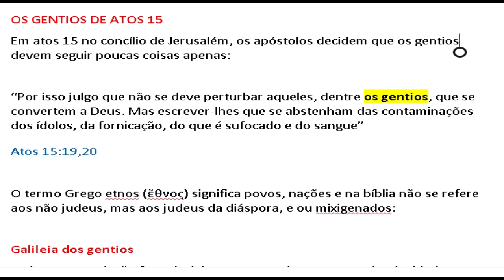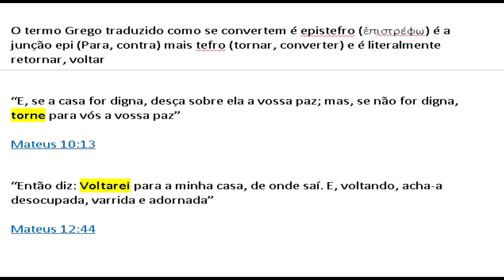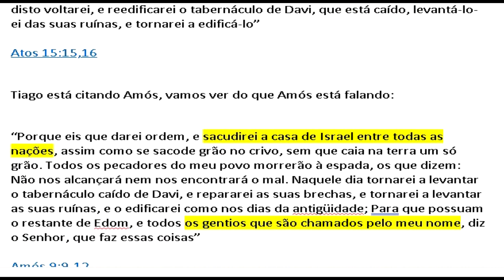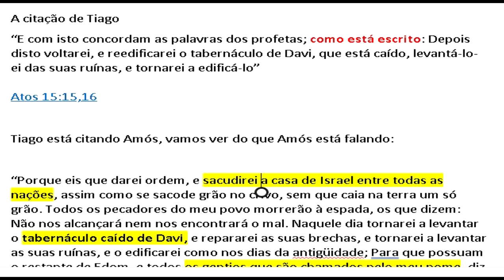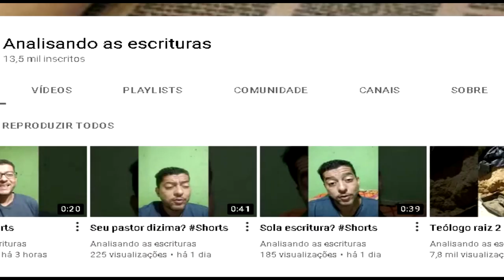O gentio de atos 15 2